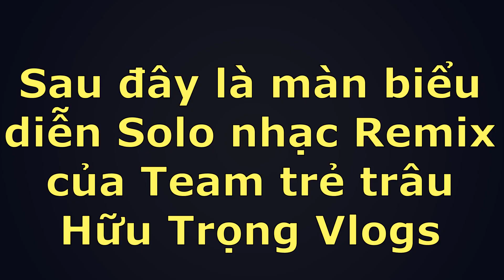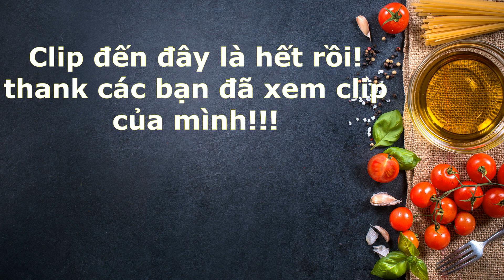HTV | Trở về tuổi thơ tập 3 - Đua xe đạp chậm và chọi lon nhận thưởng - Back to childhood episode 3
➢ Hôm nay tiếp tục với Series trở về tuổi  thơ (Tập 3) mình xin mời các bạn cùng xem những trờ chơi vui nhộn, thú vị với những màn thi đấu vô cùng hấp dẫn của các em Team trẻ trâu HTV nhé.
Keywơrd:
 Hữu Trọng Vlogs, Hữu Trọng, Huu Trong, Hữu Trọng Vlog, Huu Trong Vlogs, Huu Trong vlog, Làm đi chờ chi, Lam di cho chi, HTV, Gameshow Trở về tuổi thơ  tập 3 - Đua xe đạp chậm, Chọi lon nhận phần thưởng,  Back to childhood episode 3, slow bicycle racing, Fighting cans, Fighting cans receive rewards, chọi lon nhận phần thưởng cùng Team trẻ trâu HTV, Trở về tuổi thơ cùng Team trẻ trâu, Team trẻ trâu Hữu Trọng Vlogs, Team trẻ trâu HTV, troll hài hước, Thử thách các kiểu, Ẩm thực đồng quê, Hành trình khám phá.